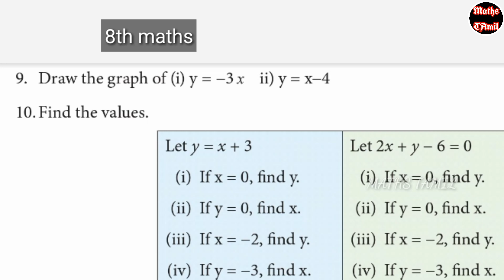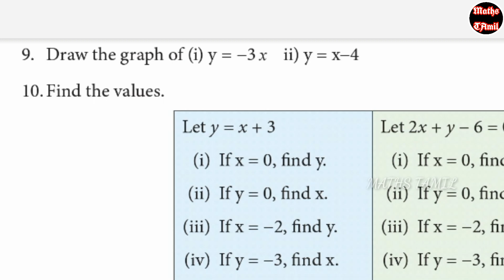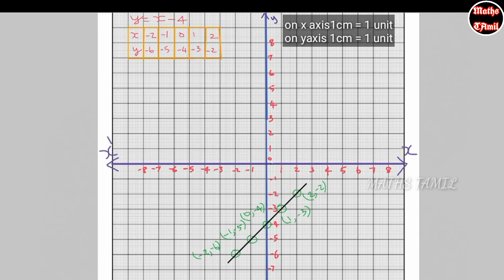8th maths 2019 / EXERCISE 2.4 sum no 9 /ALGEBRA/ SAMACHEER-KALVI /FARIHA MATHEMATICS